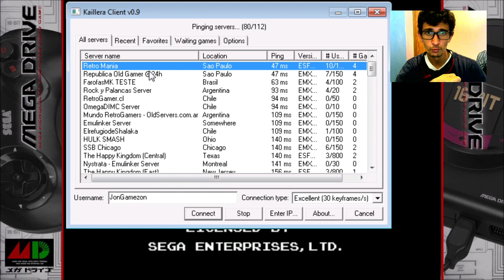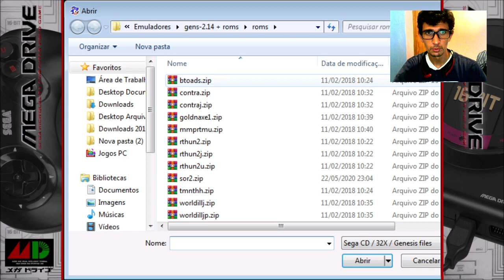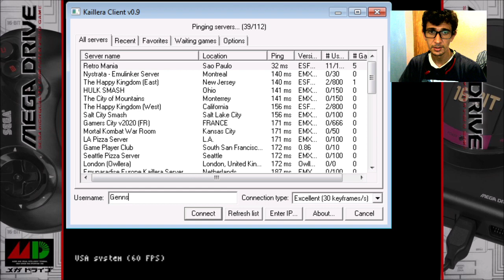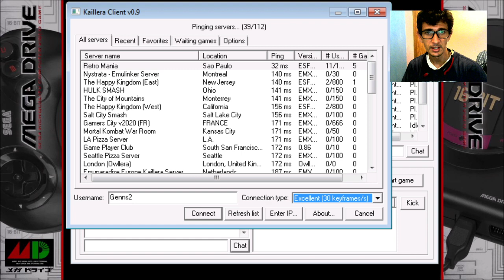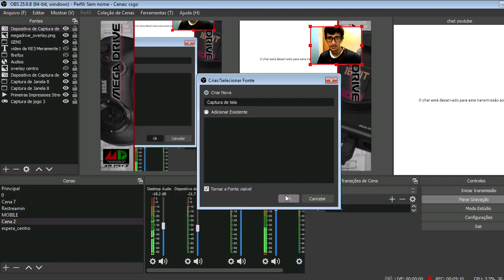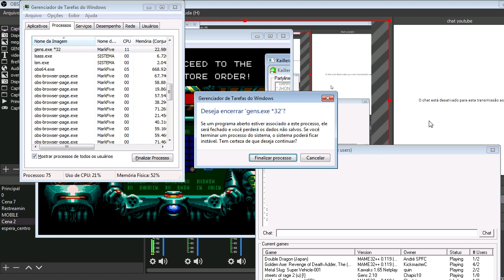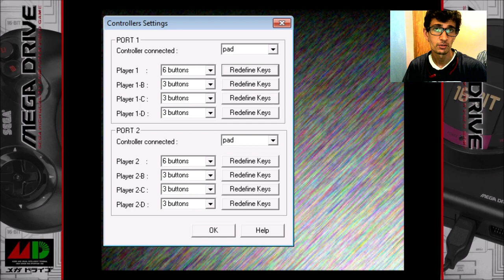Como jogar Megadrive Online via Kailera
Neste video vou ensinar a vocês como jogar Mega Drive online via servidores Kailera.